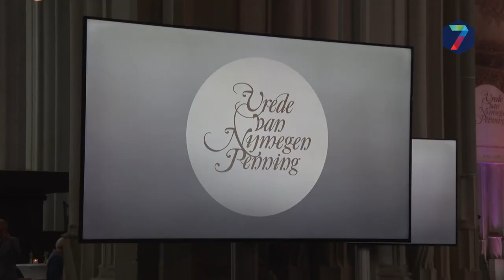Vrede van Nijmegenpenning voor Paul Polman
Paul Polman, CEO van Unilever, heeft donderdagmiddag uit handen van burgemeester Bruls de Vrede van Nijmegenpenning ontvangen. Dat gebeurde tijdens een speciale academische zitting in de St. Stevenskerk in Nijmegen.